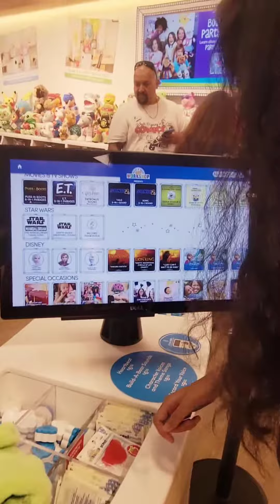Build A Bear WorkShoP 2 10/02/23